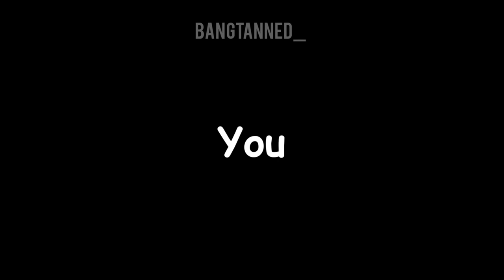random bts and blackpink videos I watch at 2am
So I compiled a few random videos that I think you should watch for clear skin, better grades and basically a better life. This part contains only bts and blackpink videos 💖